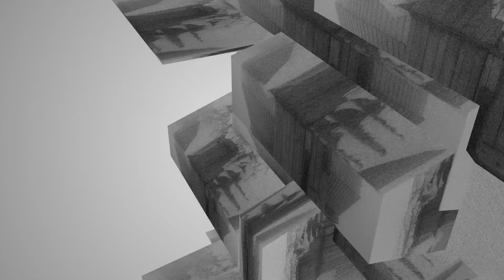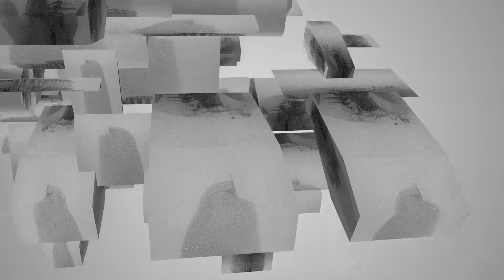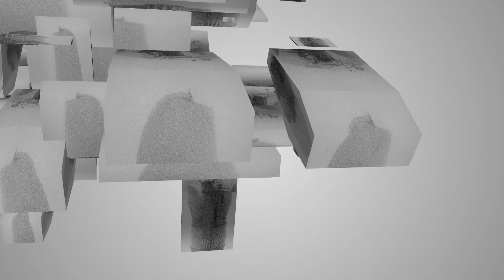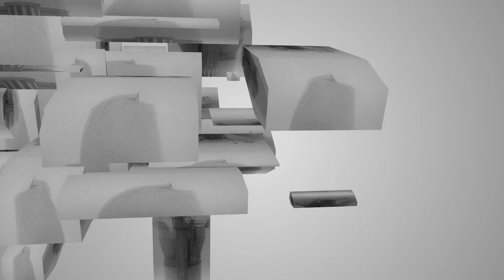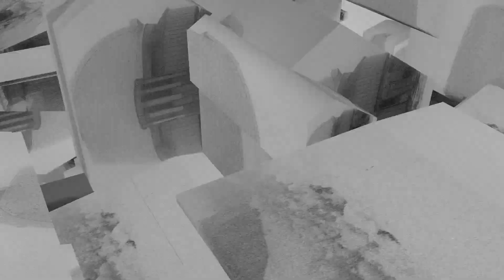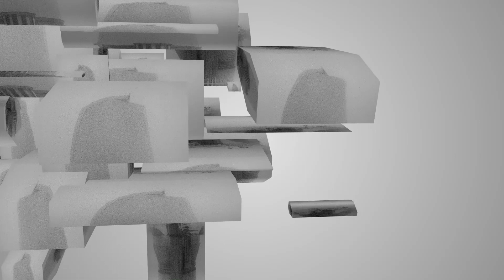War - Invisible // Djrum Remix (BNKR // MethLab)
Acquire